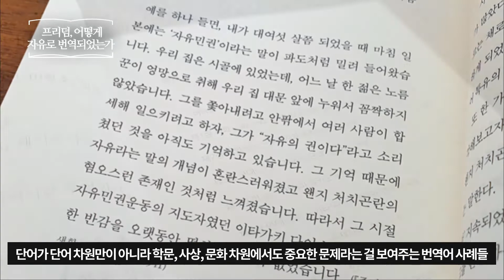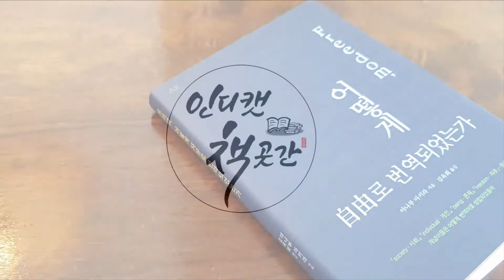프리덤, 어떻게 자유로 번역되었는가 _ 야나부 아키라, AK 책 프리뷰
프리덤, 어떻게 자유로 번역되었는가
야나부 아키라  |  AK
인문 | 번역어 | 개념어 | 이와나미
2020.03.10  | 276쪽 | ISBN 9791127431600